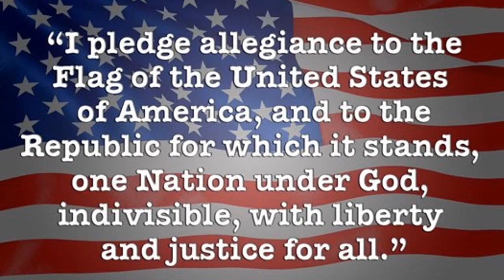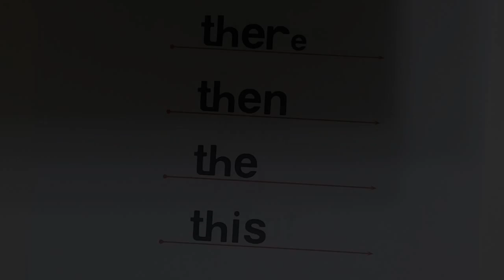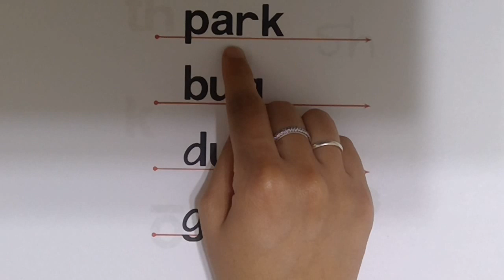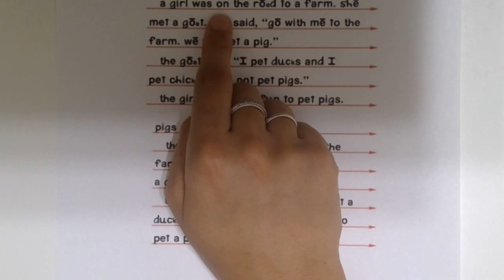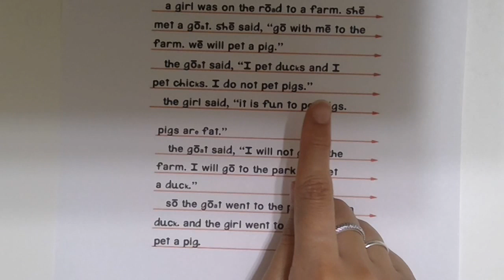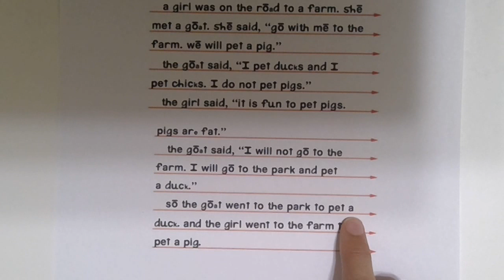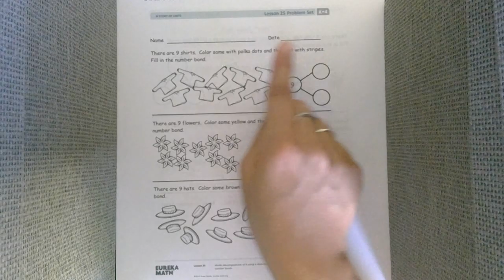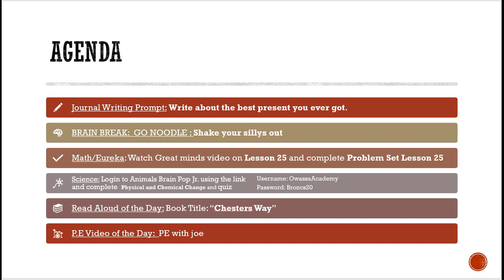Reading Washington Friday May 1